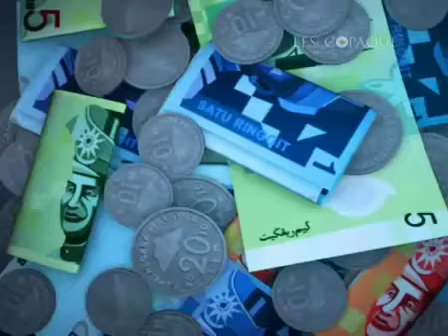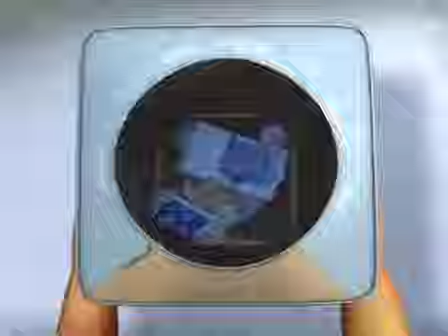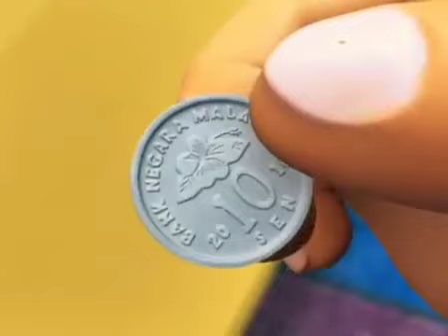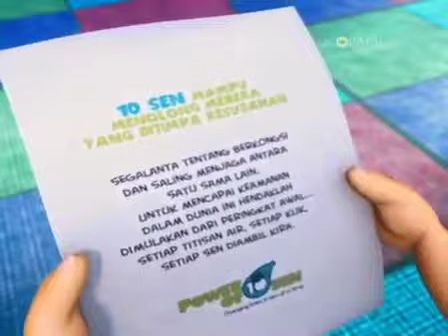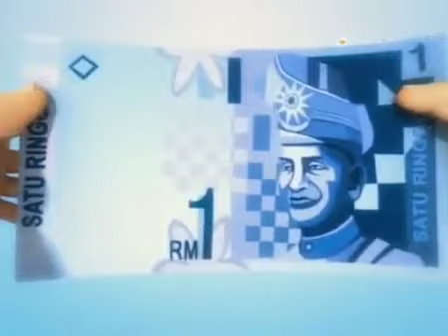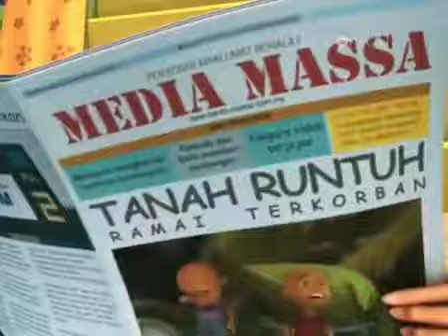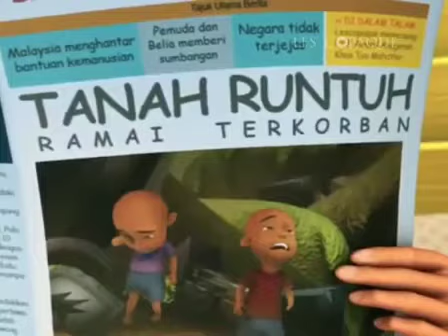upin Ipin backwards